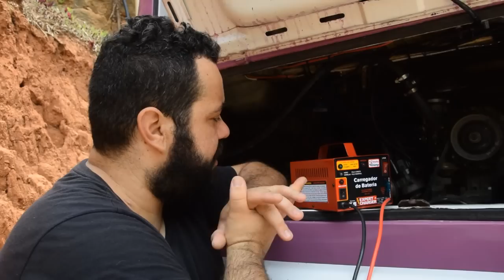CARREGADOR INTELIGENTE EXPERT CHARGER | SERÁ QUE FUNCIONA? | T.6/EP.89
Fala aí pessoal, tudo bem? No vídeo de hoje, nós estamos mostrando alguns testes que fizemos no nosso carregador de baterias.

QUER TER A SUA MARCA NA LAVANDA? Adquira seu espaço no link abaixo:

Quer nos ajudar no projeto da Kombi? Compre uma camisa na nossa lojinha no mercado livre no link abaixo:

Ou faça-nos uma doação de qualquer valor! Sua ajuda é muito importante e fundamental para a continuidade do canal!

Agência: 0812-5
Poupança: 25739-7
Variação: 51
Stefane F A Monsores

Ou apoie o nosso projeto pelo apoia-se.

MUITO OBRIGADO! :)

OBRIGADO POR CURTIR E COMPARTILHAR!